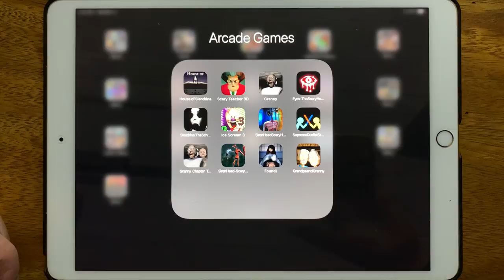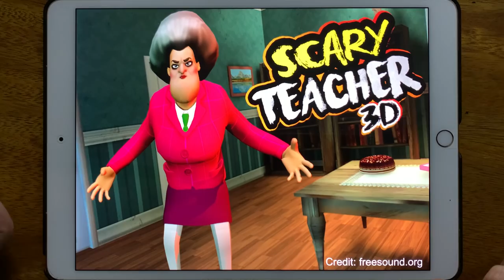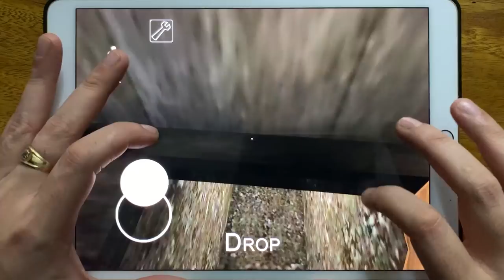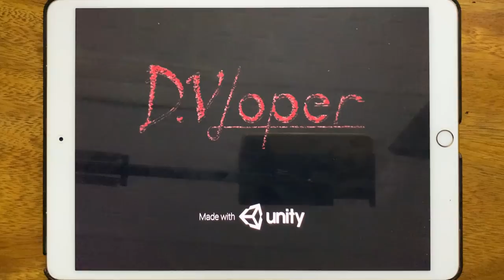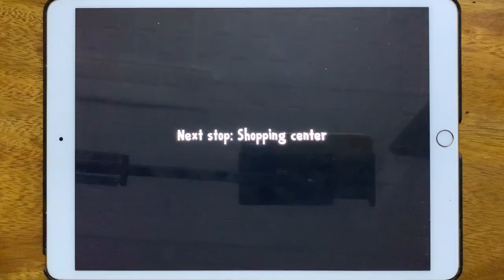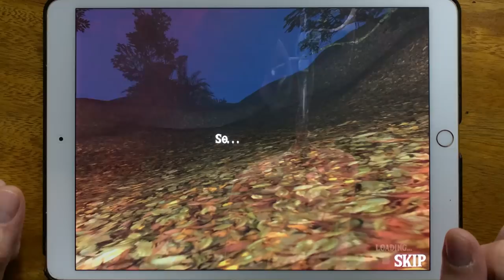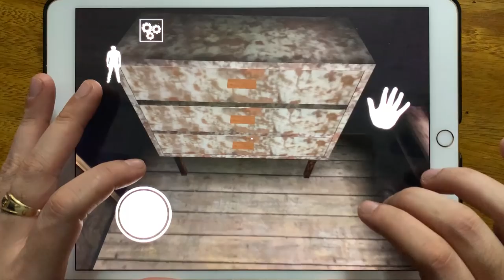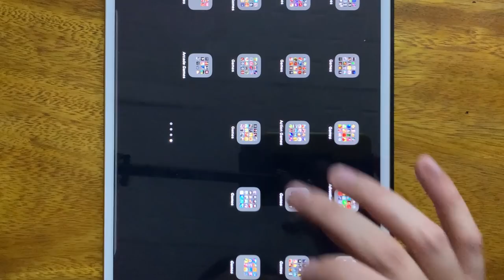House of Slendrina, Scary Teacher 3Dm Granny, Eyes The Scary Horror Game, Slendrina The School...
House of Slendrina, Scary Teacher 3Dm Granny, Eyes The Scary Horror Game, Slendrina The School, Ice Scream 3, Siren Head Scary Horror Forest Story, supreme Duelist Stickman, Granny Chapter Two, Siren Head Scary Horror Games, Found, Grandpa and Granny